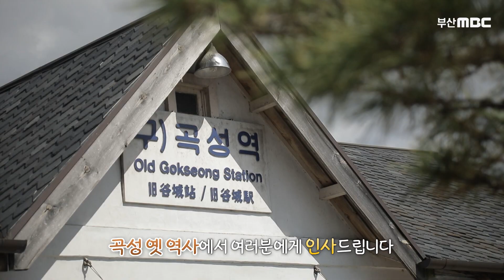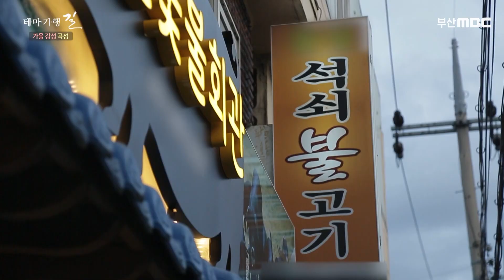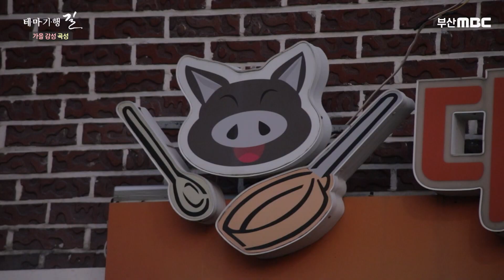제주, 남원, 석곡 대한민국 3대 흑돼지 / 전라남도 곡성의 가을 길 / 곡성 섬진강 기차마을 / 섬진강 출렁다리 / 침실습지 / 테마기행 길 / 부산MBC 20201105 방송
프로그램 : 테마기행길 전라남도 곡성 "가을감성 곡성"

곡성 섬진강 기차마을
옛 전라선 17.9km 구간을 그대로 보전해 전국 유일의 관광용 증기기관 열차를 탈 수 있는 곳

곡성 메타세쿼이야 가로수길
 - 곡성읍 동산리
- 영화 "곡성"촬영지

17번 국도 곡성 구간
 - 섬진강변을 따라 약 22km를 주행하는 드라이브 코스
 - 한국의 아름다운 길 100선 선정

섬진강 출렁다리
 - 길이 200m, 폭 3m의 현수교
 - 바닥에 설치된 조망창으로 강물의 흐림이 내려다보임

침실습지
 - 생태적 보전가치가 높아 2016년 국가보호습지로 지정
 - 봄 가을철 물안개가와 불버드나무 숲이 어우러진 '성진강 무릉도원'

석곡 흑돼지
- 국내 토종 3대 흑돼지로 제주 흑돼지, 남원 흑돼지, 석곡 흑돼지가 있음

기차당 뚝당마켓
곡성의 특산물을 문화와 연계한 친환경 로컬 마켓

* 부산MBC 홈페이지
여행정보 대한민국여행 한국여행
korea tour / korea travel / korea food